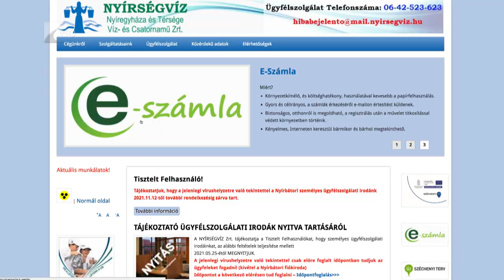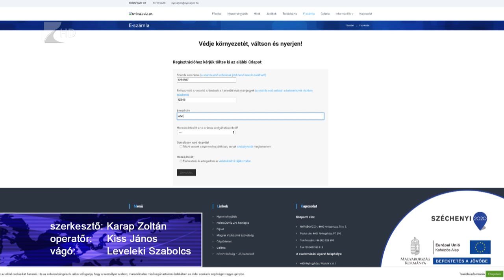Új szolgáltatás a Nyírségvíznél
Külsőleg és belsőleg is megújult a Minimanó Óvoda Tiszavasváriban.
Az intézmény épületének felújítására több mint negyedmilliárd forint támogatást kapott a város.
Vinnai Győző országgyűlési képviselő az átadó eseményen arról beszélt, a járási központ az elmúlt két évben behozta lemaradását a fejlesztések területén, jövőre pedig folytatódnak a beruházások a városban.